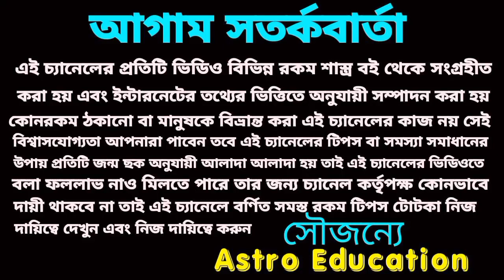2023 এই 7টি বড় ঘটনা ঘটবেই !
2023 আপনার সাথে এই সাতটি বড় ঘটনা ঘটবে যদি আপনার জন্ম তারিখ 5 হয়